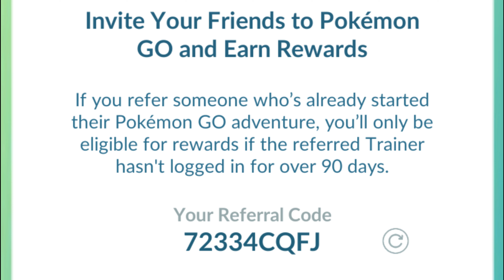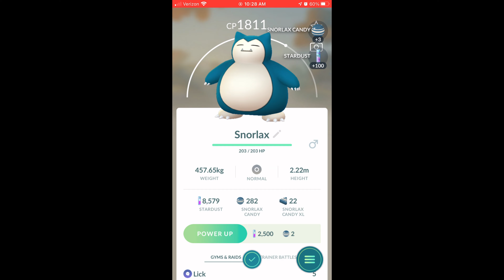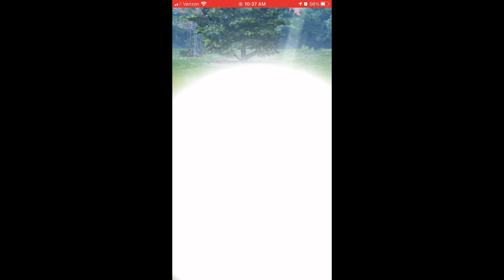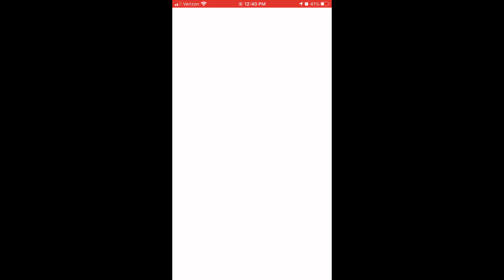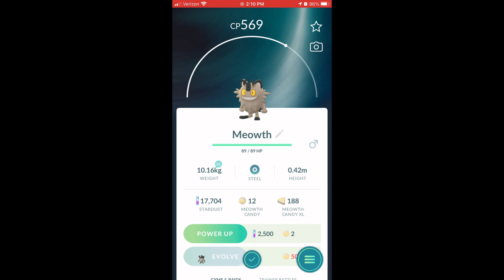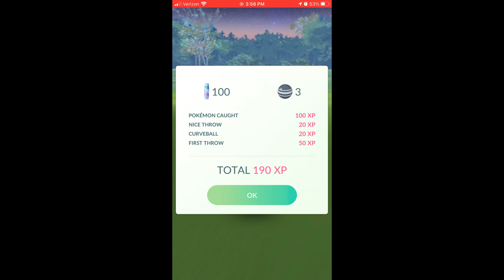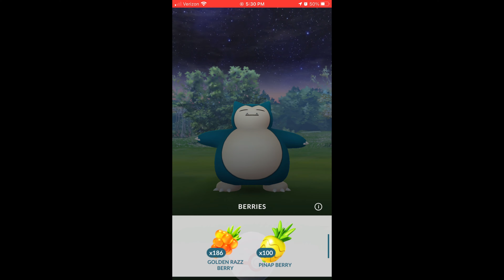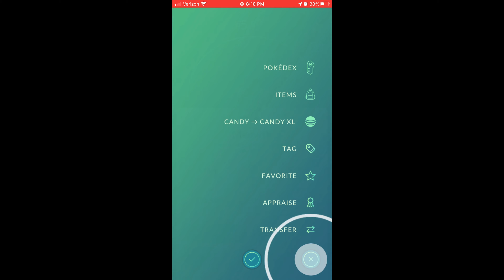Shiny Check Raid Video